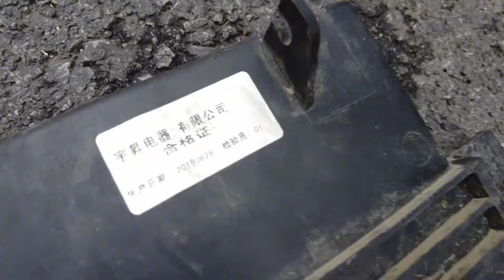吉利博越水溫過高叫救援，全都因為這電子扇，差點自燃了！ 【暴躁的車輪】